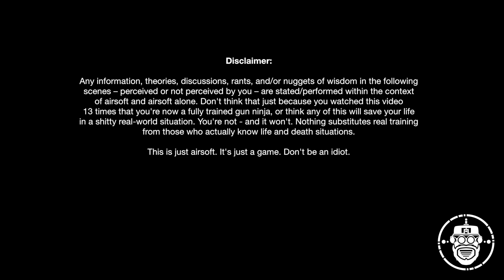Robo-Airsoft: Pew Pew Time - Copperhead: Gameplay Part 3 - Airsoft Gameplay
Part THREE of my multipart gameplay series from American Milsim's Operation Copperhead which took place at the Playas Training and Research Center in Playas, New Mexico; April 11-12, 2015.

This video starts you off right where we left off in Part Two: The gentlemen of Bravo 3-1 have returned to the battlefield after a quick hydration/snack break, after retaking the market and our forward deployment camp.

Now that we're back to full strength - we're itching to rejoin the fight at the front, and to help push the frontline forward. After quickly acclimatizing to the forward situation, Bravo 3-1 quickly gets to work...

Want me to cover a concept? Tell me!

Coming soon: Gear reviews: Platatac Harry Hard softshell, Inforce WML, Salomon XA Forces 2, Original SWAT HAWK, RWA Nighthawk Custom 1911, and more.

Support your local airsoft scene!

Play airsoft safely and responsibly. Always carry your weapons in a gun bag and never brandish them in public. Remember - LE officers don't have the time, and will not risk, checking if you're holding an airsoft weapon.

ALWAYS wear ANZI/Mil-Spec approved ballistic eye wear.